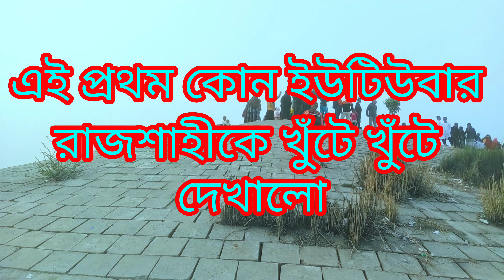সুন্দরী তরুণী নারীরা চরের গ্রাম থেকে রাজশাহী শহরে আসছে কেন ভিডিওটি দেখুন।।